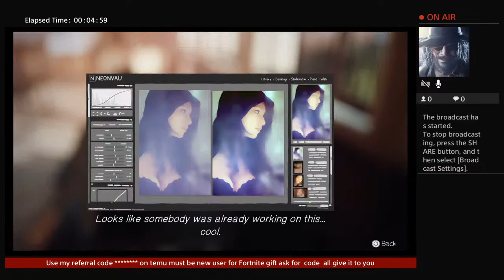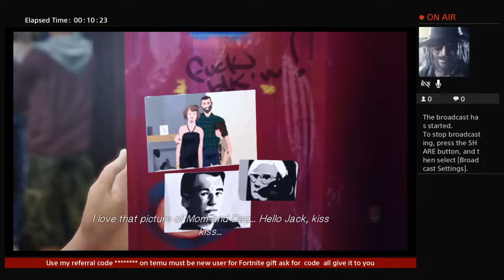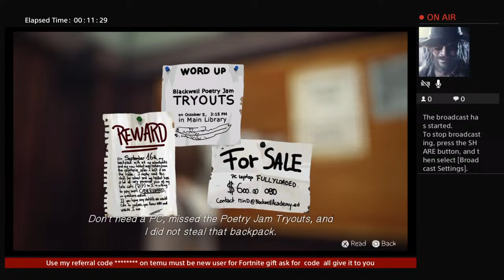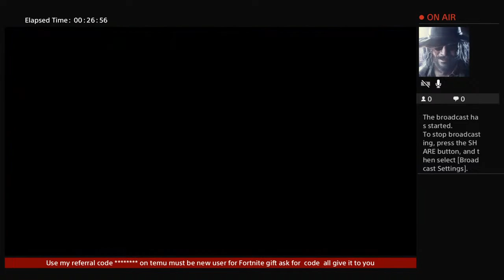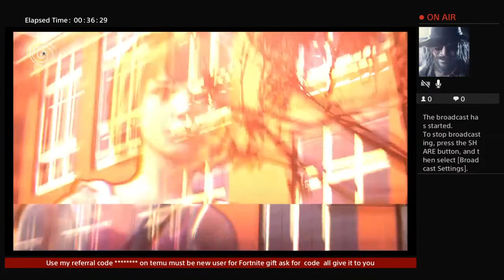Life is strange storyline